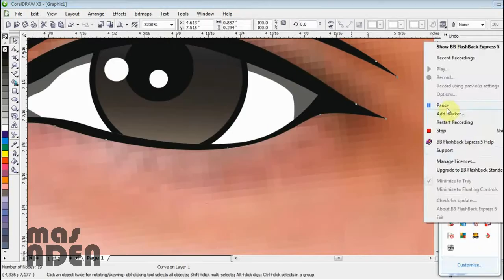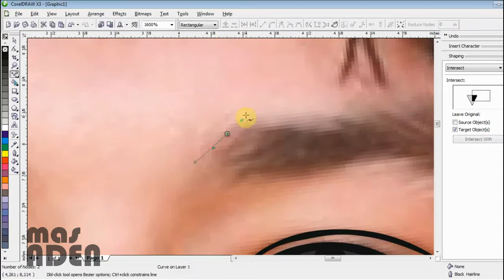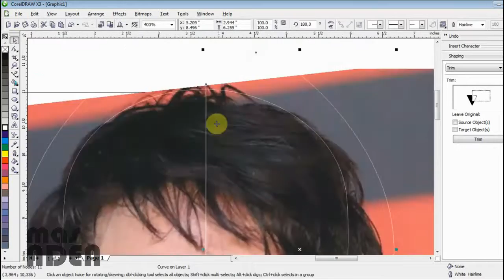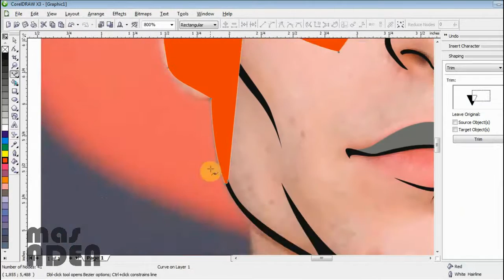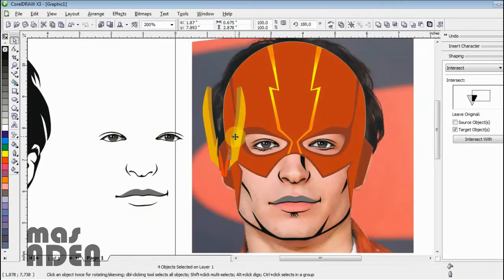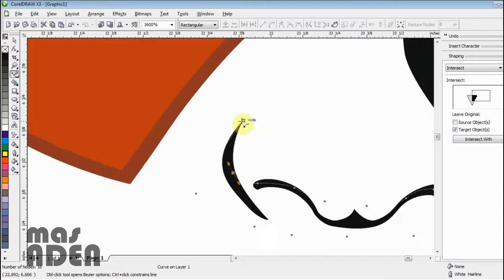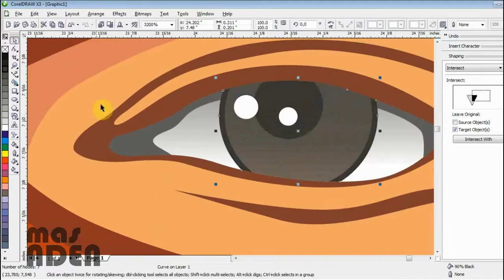Vectoring Ezra Miller as a New The Flash in Coreldraw - Timelapse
Vectoring Ezra Miller as a New The Flash in Coreldraw